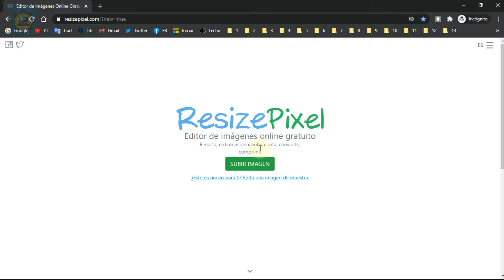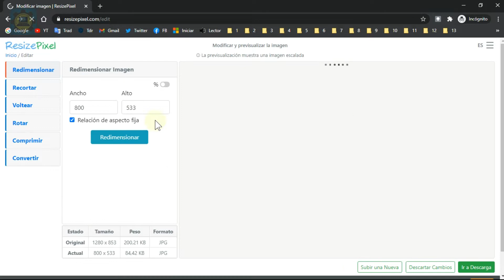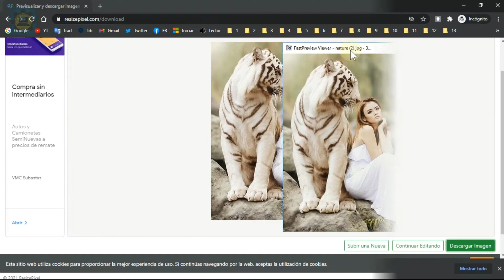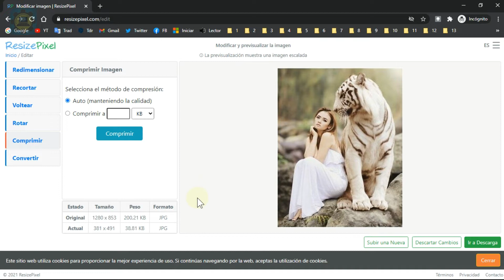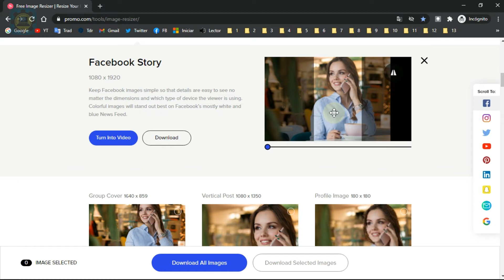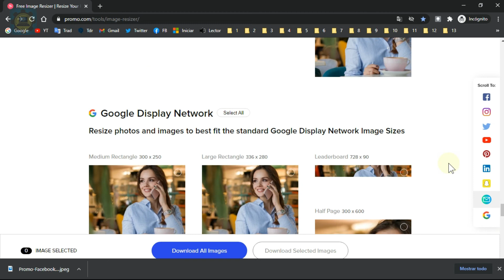Como RECORTAR o GIRAR IMAGENES Sin Programas | Autoasistencia Digital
Para mayor información visita:
Hola, lo que haremos en este video, es RECORTAR, girar, redimensionar, comprimir, convertir de formato, y hasta adaptar para redes sociales de manera automática y completamente gratuita, sin marcas de agua y sin registro alguno...